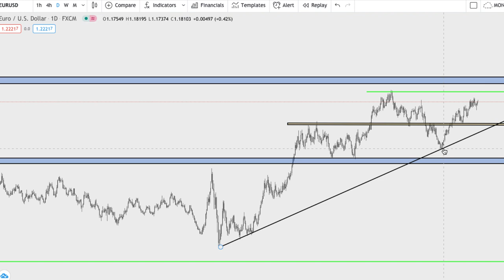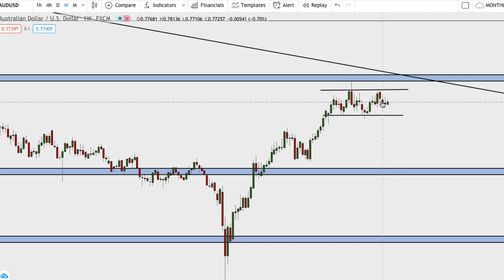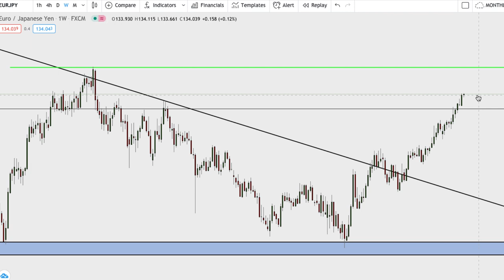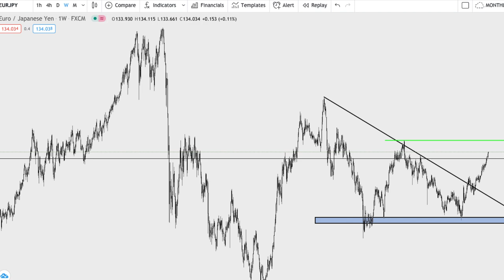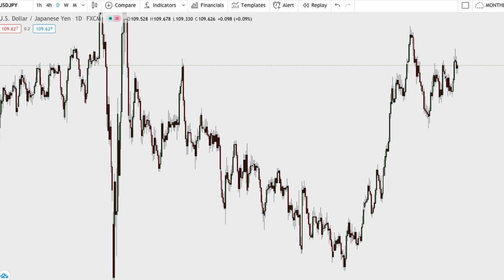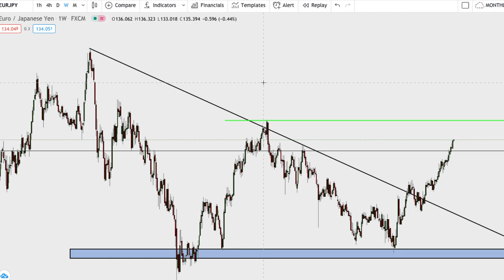BEST TRADING SECRETS - Trader Talk Vol 11